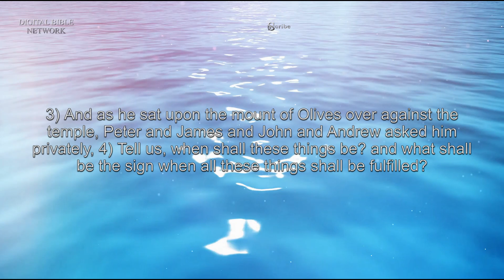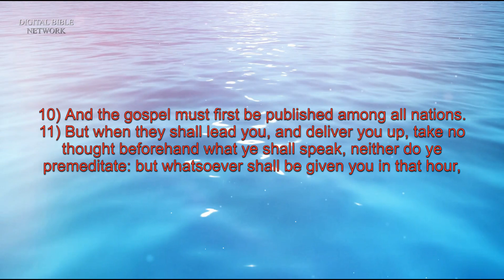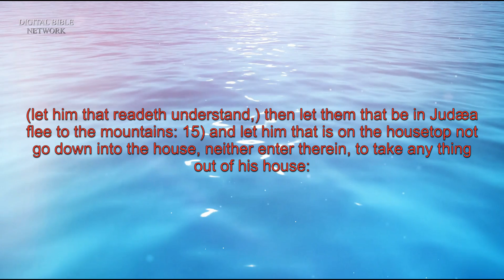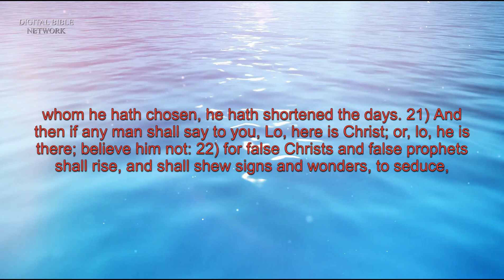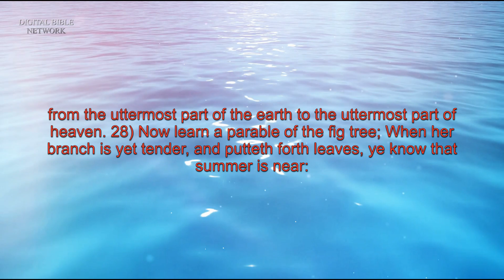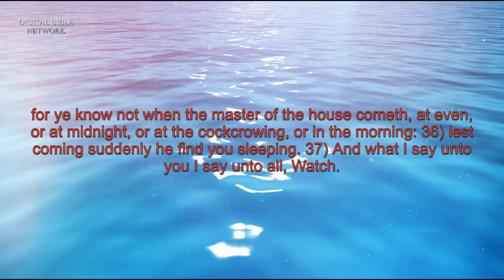The Book of Mark, Chapter 13 - Holy Bible (KJV) - Audio with Words & Video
The Book of Mark is one of the gospels in the New Testament. This book presents the life, teachings, death, and resurrection of Jesus Christ. Mark's Gospel emphasizes Jesus as the Messiah and Son of God who came to serve and to sacrifice His life as a ransom for many.

1) And as he went out of the temple, one of his disciples saith unto him, Master, see what manner of stones and what buildings are here! 2) And Jesus answering said unto him, Seest thou these great buildings? there shall not be left one stone upon another, that shall not be thrown down. 3) And as he sat upon the mount of Olives over against the temple, Peter and James and John and Andrew asked him privately, 4) Tell us, when shall these things be? and what shall be the sign when all these things shall be fulfilled? 5) And Jesus answering them began to say, Take heed lest any man deceive you: 6) for many shall come in my name, saying, I am Christ; and shall deceive many. 7) And when ye shall hear of wars and rumours of wars, be ye not troubled: for such things must needs be; but the end shall not be yet. 8) For nation shall rise against nation, and kingdom against kingdom: and there shall be earthquakes in divers places, and there shall be famines and troubles: these are the beginnings of sorrows. 9) But take heed to yourselves: for they shall deliver you up to councils; and in the synagogues ye shall be beaten: and ye shall be brought before rulers and kings for my sake, for a testimony against them. 10) And the gospel must first be published among all nations. 11) But when they shall lead you, and deliver you up, take no thought beforehand what ye shall speak, neither do ye premeditate: but whatsoever shall be given you in that hour, that speak ye: for it is not ye that speak, but the Holy Ghost. 12) Now the brother shall betray the brother to death, and the father the son; and children shall rise up against their parents, and shall cause them to be put to death. 13) And ye shall be hated of all men for my name's sake: but he that shall endure unto the end, the same shall be saved. 14) But when ye shall see the abomination of desolation, spoken of by Daniel the prophet, standing where it ought not, (let him that readeth understand,) then let them that be in Judæa flee to the mountains: 15) and let him that is on the housetop not go down into the house, neither enter therein, to take any thing out of his house: 16) and let him that is in the field not turn back again for to take up his garment. 17) But woe to them that are with child, and to them that give suck in those days! 18) And pray ye that your flight be not in the winter. 19) For in those days shall be affliction, such as was not from the beginning of the creation which God created unto this time, neither shall be. 20) And except that the Lord had shortened those days, no flesh should be saved: but for the elect's sake, whom he hath chosen, he hath shortened the days. 21) And then if any man shall say to you, Lo, here is Christ; or, lo, he is there; believe him not: 22) for false Christs and false prophets shall rise, and shall shew signs and wonders, to seduce, if it were possible, even the elect. 23) But take ye heed: behold, I have foretold you all things. 24) But in those days, after that tribulation, the sun shall be darkened, and the moon shall not give her light, 25) and the stars of heaven shall fall, and the powers that are in heaven shall be shaken. 26) And then shall they see the Son of man coming in the clouds with great power and glory. 27) And then shall he send his angels, and shall gather together his elect from the four winds, from the uttermost part of the earth to the uttermost part of heaven. 28) Now learn a parable of the fig tree; When her branch is yet tender, and putteth forth leaves, ye know that summer is near: 29) so ye in like manner, when ye shall see these things come to pass, know that it is nigh, even at the doors. 30) Verily I say unto you, that this generation shall not pass, till all these things be done. 31) Heaven and earth shall pass away: but my words shall not pass away. 32) But of that day and that hour knoweth no man, no, not the angels which are in heaven, neither the Son, but the Father. 33) Take ye heed, watch and pray: for ye know not when the time is. 34) For the Son of man is as a man taking a far journey, who left his house, and gave authority to his servants, and to every man his work, and commanded the porter to watch. 35) Watch ye therefore: for ye know not when the master of the house cometh, at even, or at midnight, or at the cockcrowing, or in the morning: 36) lest coming suddenly he find you sleeping. 37) And what I say unto you I say unto all, Watch.